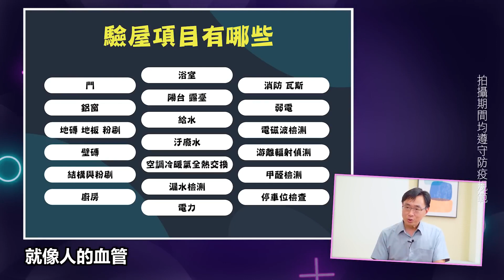【房事8點檔精華篇】「五大管線」該如何驗？ 驗屋達人親授重點教學！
「驗屋」沒做好竟會發生嚴重後遺症👀
網路上學到的驗屋方法也可能不正確❓
資深驗屋達人傳授必學秘技
準備好「小道具」就可以自己驗屋不求人👏